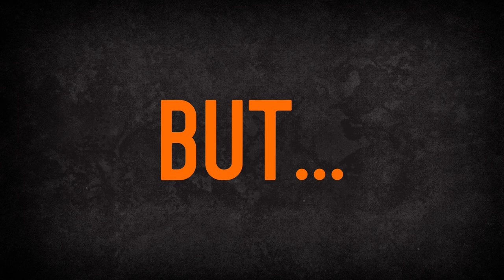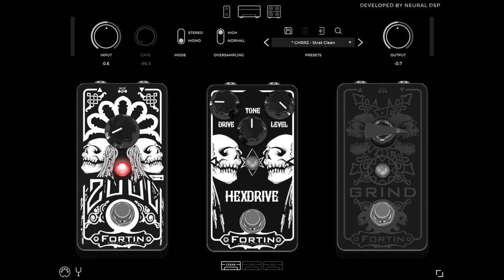The Best Clean Tones EVER, i got out of an Amp-Sim - Fortin Cali Suite by Neural DSP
hands down, the best and most organic and lively clean and crunch sounding tones i ever got out of an amp sim to this day, and i can promise you, i tried a lot of them

wow, in a blindest i would have betted i had the felt the tubes breathing, Well done Neural DSP, well done.

The target audiencee of this Amp Sims is surely towards the heavier genre of music, and yeah, the distortion sounds amazing too, but i think these amazing clean and crunches tones will be much overlooked by a wider range of audience.

In the main jam-ession , i´m just using one  single preset in the amp sim, i adjust the input gain, and adjust the volume on the guitar itself, and rarely, i engage the hexdrive boost, but thats all.
But with these basically 2 controls, i´m able to go from sparkling clean to overdriven fuzzy crunch that absolutely feels amazing to play.

The first (heavy Example) was played with an Harley Benton Fusion II guitar, for left and right side i used different stock presets to gain more width and separation.

for the main live jam, i used a Nick Page Stratocaster with 3 Single Coils and 5 Way Switch, and later on a Nik Huber Krautster II Single Cut Les Paul Style Guitar with an Humbucker on the Bridge Position and a P90 on the Neck.
The Humbucker was also coil splitted from time to time as you can hear and see. this was just a fun jam, so please dont expect some string-artistery :D

i also made screenshots of my preset so that you can copy it if you like

because the fortin cali suite does not include some basic post-amp fx, i have used UAD-2 Capitol Chambers as Room Reverb and UAD-2 Copper Time Cube for Delays that are mixed in a bit.

A Proper Gain Staging is crucial on this one, if you pump the input gain up quite a bit, and roll the volume on the guitar back, you can get some very nice cleans and once you play harder, or turn the volume up a bit, i starts to saturate and excite and naturally thickens up the sounds, amazing

you can also experiment with a compressor before the amp, i have tried with the UAD-2 Distressor Plugin a bit and achieved great results

i hope you enjoyed and and gather some inspiration by this video
CHRRZ

00:00 - Fortin Cali Suite
00:03 - Distorted Heavy Rock Demo
00:46 - Clean and Crunch Tones with Stratocaster
06:00 - Clean and Crunch Tones with Single Cut